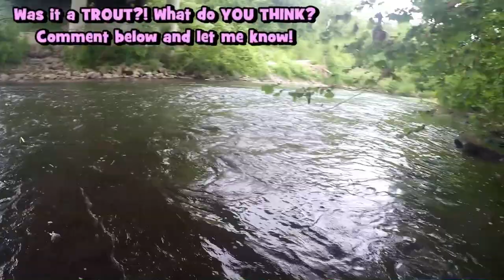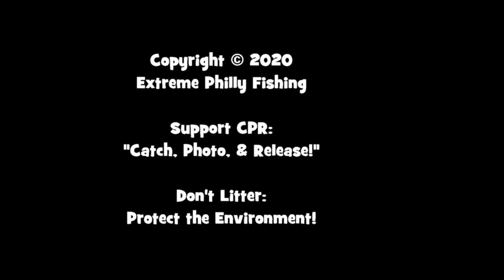I Had to MOVE AWAY From the PARKING LOTS!!! (GAME FISH ALERT)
May 20th, 2019 (Session 38) -- I didn't think it would happen, but the family in Tennessee decided to hit the great Outdoors one more time before my sister and I headed back to PA! This is the last video (4/4) of the 2020 Tennessee Series...and I had to go far away from the parking lots to catch some decent fish. xD Read more about it below:

🚗 ...recently, I removed the White Bass (Morone chrysops) from my lifelist. The reason was that I wasn't exactly sure if the sample was a legit White Bass or if it was a Hybrid Striped Bass. Thus, down to 287 Species of fish on hook and line.
🚗 ...more recently, I removed the Red-Bellied Pacu, a.k.a. the Pirapitinga (Piaractus brachypomus) from my lifelist as well. The reason was that I wasn't exactly sure if the fish was a pure breed or a hybrid. The sample was caught on November 8th, 2011, from the Pennypack Creek! Thus, it was evident that someone released the fish there. Since the aquarium trade has a very high concentration of hybrids in the market, I decided to remove it for ID uncertainty reasons (similar to how I removed the Midas Cichlid from my list). Thus, down to 286 Species of fish on hook and line. P.s. If interested in my entire collection, my Master Species Album is in the Smugmug hyperlink, which is below.
🚗 ...EPF has family living in Tennesse now. Thus, I bought an annual fishing license with Trout stamp for this trip, and I will be using it again before the end of the year. You know what that means, right? 😉

Gear used in this video:

Bait/lures: EuroTackle Soft-Lock Tungsten Jig, 1/32 oz., size 6 hook, with a 1.2" Pink Y-Fry as a trailer & the Thomas E.P. Series In-Line Spinner, Nickel/Gold Blade, 1/6 oz. -- 1/8 oz. version)
Tools: Oakley Bottle Rocket Polarized Sunglasses & the Men's L.L.Bean Emerger Waders with Super Seam Technology, Boot-Foot

☆ Angel Sosa (10)
★ John Frank (10)
☆ Max Zhang (10)
☆ Tobias Vieira (10)
★ Nathaniel Wilson (5.24)
★ Alexander Ferrara (5)
☆ Isac Huddleston (5)